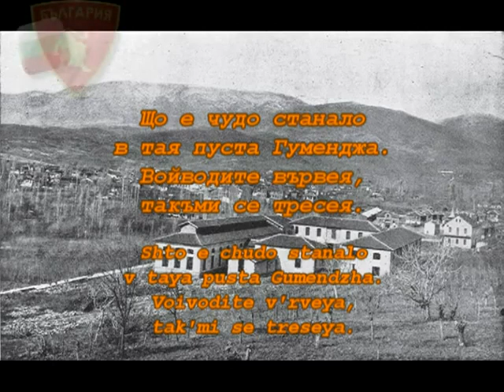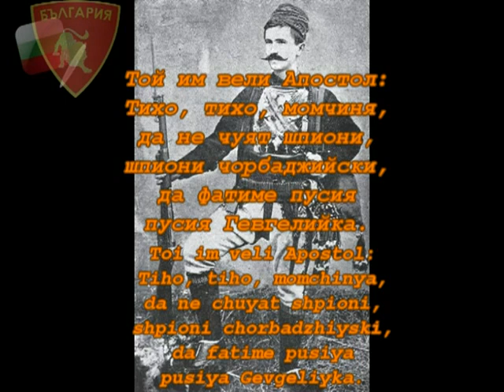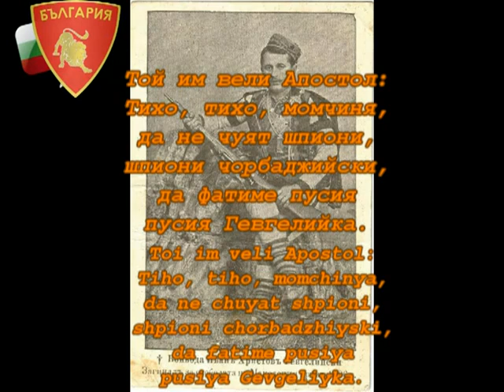Що е чудо станало во Гумендже / Shto e chudo stanalo vo Gumendzhe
Що е чудо станало
в тая пуста Гуменджа.
Войводите вървея,
такъми се тресея.